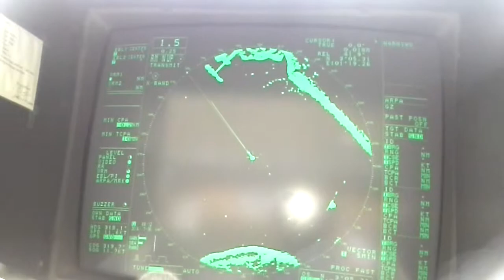Pilot Arrangement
Boarding and unboarding Speed of Pilot at Port Kelang Port, Malaysia.
Officer on Watch have to escord the Pilot for Embarking and Disembarking, mean while officer on duty at wheel house shall watch out from the ship's bridge wing and made good safety communication with pilot's ladder station.